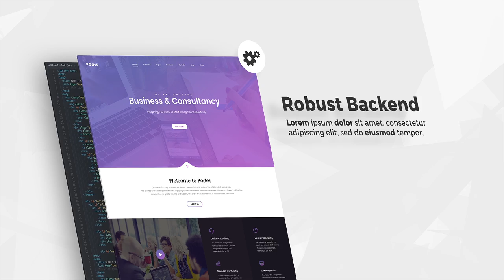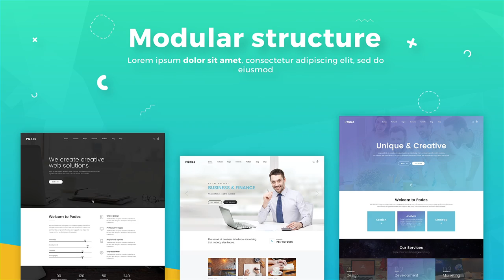Digital Agency / Startup / Website Presentation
Features

A very practical and useful template to promote and showcase features of your web design agency, website, template toolkit, startup, WordPress template, framework, studio, SEO service, social media marketing, product, and many other web-based businesses. With a modern design and robust modular structure of this template, you'll get all that is needed for a promo video and more. Customize durations and scene arrangement in few clicks. Edit icons, placeholder sizes, their amount, compose your scene, duplicate any scene as much as you need. Or just insert your images or videos into placeholders, change text layers, colors, replace your logo and hit render! Simple and fast.

Inside it is clean and well organized to be fast in editing and usable for many times, with many possible outcomes. Includes tutorial for beginners. I Hope it will be useful for you!

11 Scenes, 55 Media Placeholders (everything can be easely duplicated to as many as you need, as well as removed)
Editable timings, durations
Editable shapes, background colors, animations, text layers, placeholder sizes
Easy workflow even for beginners
Modern design, minimalistic look, effective typography
Tutorial covering all customization stages
Free font, link included in documentation
No plug-ins required

Customization